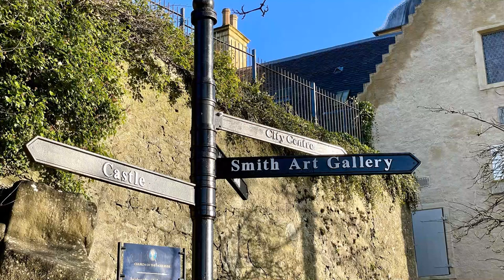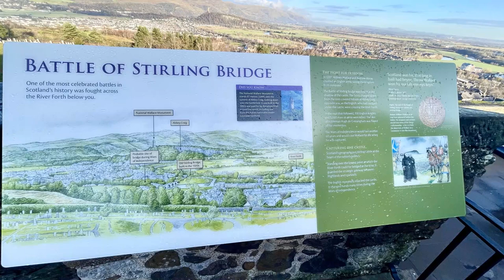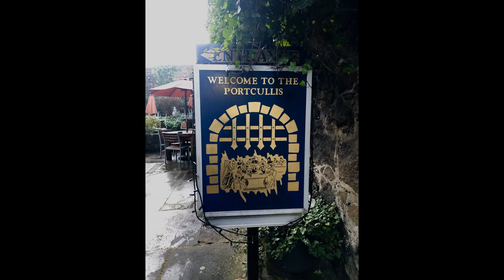Stirling Castle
Stirling Castle is a medieval castle which started building in 1530AD.  AW and I took a taxis from Aberfoyle to Stirling to be able to see this spectacular castle.   We enjoyed exploring the grounds around the castle, especially the Church of the Holy Rude and the connected cemetery.   Most of the gravestone are from the First and Second World Wars but some of them date back to 1680 AD.  Quite a find!  After visiting the castle and the palace, we made our way back to the pub at Portcullis.  Such a great place to relax among locals and drink whatever beer they are pouring.  After Portcullis, it was a taxi ride back to our hotel.